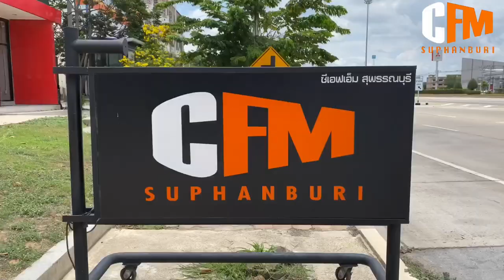CFM Suphanburi!!! Dyna SuperGlide 35th Limited แต่งตรึม!!!!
CFM Suphanburi!!! มีรถ Dyna SuperGlide 35th Limited มานำเสนอ แต่งตรึม!